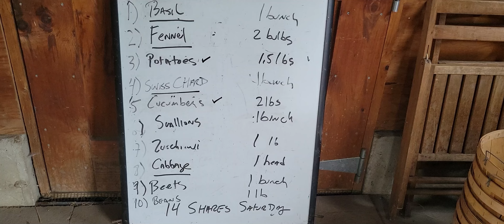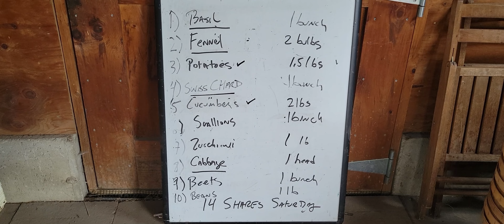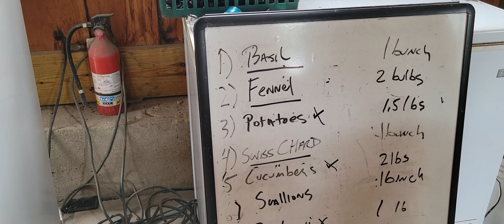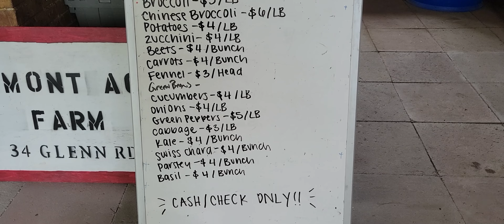కూరగాయల బుట్టలో ఈ వారం | Vegetable Basket this week